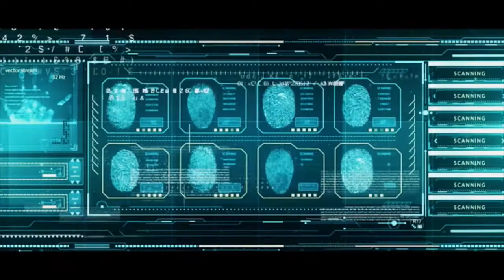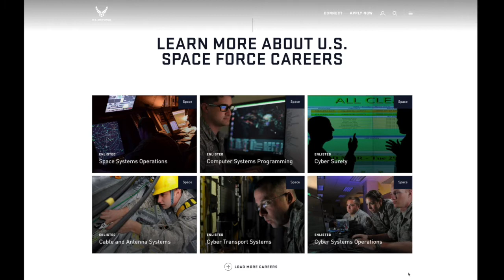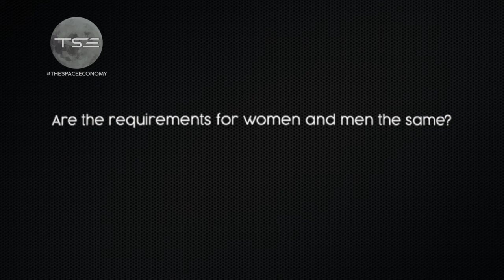Is Space Force recruiting for combat jobs?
In this segment of The Space Economy, Lt. Colonel Aaron Celaya expands on Space Force's mission in Space and why there are combat and war-fighting positions in Space Force. Also, what role will the blue collar workforce play in  The Space Economy and why STEM is important to the future of Space.

For more information on joining Space Force and connect with Lt. Colonel Celaya on twitter at @UssfScientist.